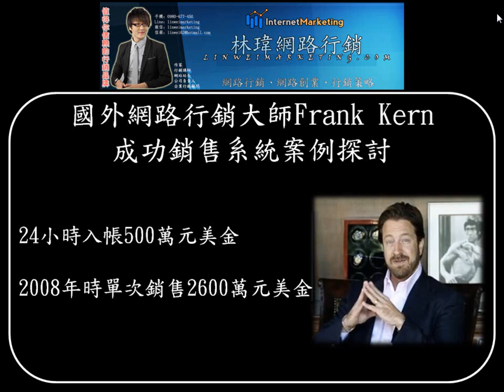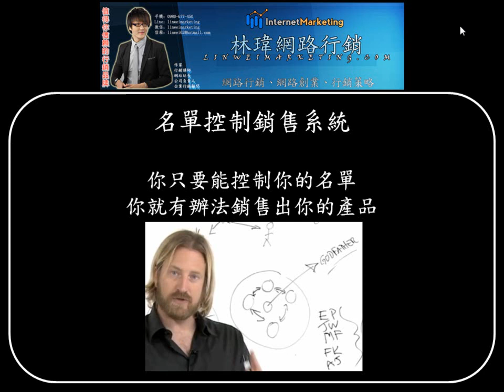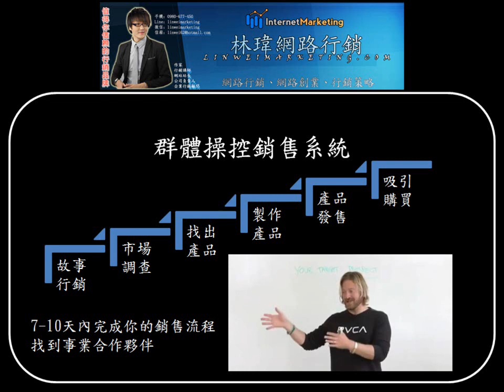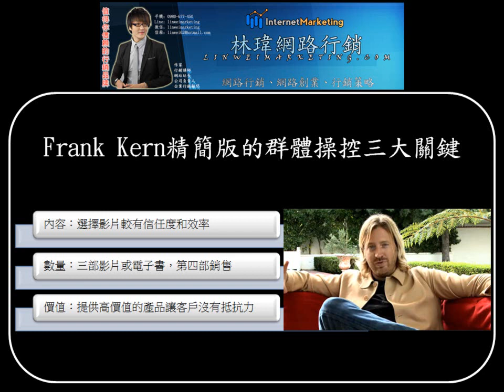國外網路行銷大師frank kern的成功銷售系統案例探討 林瑋網路行銷